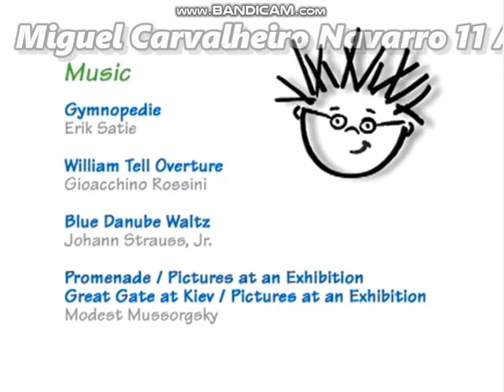Refrence Baby Van Gogh Music by Piggy Tales Pigs at Work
Baby Gourmet Spring Summer Harvest
Baby Van Gogh World of Colors